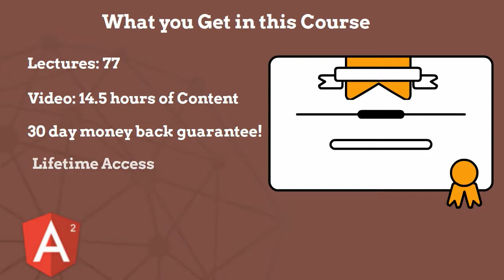Angular 2 Tutorial | Angular 2 Projects Course - Introduction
Course has now been upgraded to the final Angular version with two new projects. We have added complete set of new lectures and have modified lot of code and files to bring you the most relevant and real world learning experience. We will continue to work on new projects and new updates as they come and add them for free for all our subscribers.

Angular 2 was made public in May 2016 and Angular lovers were in for a complete shock. Not only did Angular 2 drastically differ from Angular in terms of speed and performance, but it was a complete rewrite of Angular.

The change in Angular 2 has been lauded by the coding community, with a lot of people approving the changes that was brought by the new and improved Angular 2. The latest version came with some fantastic upgrades, including within the coding language.

With the help of these 12 projects, you will learn Angular 2 features such as components, directives, services, and even dependency injections. From the basic fundamentals to complex features, this course everything you need to know for getting started with developing applications using Angular 2.

12 projects covered in this course include:

Project 1 – Simple Angular Website –
Project 2 – Github Profile Search –
Project 3 – ngSpotify –
Project 4 – MEAN Todos –
Project 5 – Firebase Business Listing –
Project 6 – MyWorkouts –
Project 7 – MyWeather –
Project 8 – AuthApp Auth0 Application –
Project 9 – MapIt –
Project 10 – Movie Finder –
Project 11 – DevLogger –
Project 12 – SocketChat –

With these 12 projects under your belt, you will be well on your way to start building your own apps in Angular 2. So, what are you waiting for? Let’s get started.

Learn Angular 2 Development By Building 12 Apps at $9,